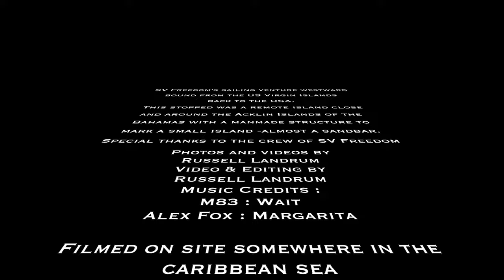Impromptu dive to discover a remote isolated island along the Acklins Islands, Bahamas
Coordinates unknown, name of island unknown.
SV Freedom's sailing venture westward bound from the US Virgin Islands
back to the USA.
 This unscheduled stopped was a remote island close and around the Acklins / Crooked Island of the Bahamas with a manmade structure, we don't know the purpose, maybe  to mark this small island that was almost just a sandbar.  Only inhabitants are the birds who have taken possession as a sanctuary.
I do not do this professionally as many youtubers.  I only for a way for me and my friends to remember our trips together.
Special thanks to the crew of SV Freedom
Coordinates unknown, name of island unknownPhotos and videos by
Russell Landrum
Video & Editing by
Russell Landrum
M83 : Wait
Alex Fox : Margarita

Filmed on site somewhere in the caribbean sea
VIII - VIII - MMXVIII